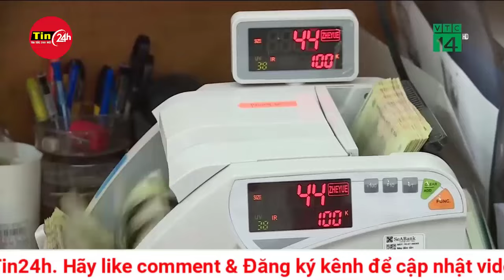Dự báo thời tiết mới nhất chiều 8/5: Bắc Bộ,Bắc Trung Bộ có mưa to,Nam Bộ tiếp tục nắng nóng gay gắt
Trung tâm Dự báo khí tượng thủy văn quốc gia cho biết từ gần sáng nay 8-5 đến ngày mai, thời tiết Bắc Bộ và Bắc Trung Bộ mưa rào và dông diện rộng. Vùng núi và trung du Bắc Bộ mưa vừa, mưa to, có nơi mưa rất to và dông.
Lượng mưa phổ biến 50-100mm, có nơi trên 150mm.
Trong khi đó Nam Bộ nắng nóng, có nơi nắng nóng gay gắt. Nhiệt độ cao nhất ngày từ 35-37 độ C, có nơi trên 37 độ C. Hôm qua Nam Bộ có nơi nhiệt độ xấp xỉ 38 độ C là Biên Hòa (Đồng Nai).
Quảng Nam đến Khánh Hòa và Tây Nguyên nắng nóng cục bộ với nhiệt độ có nơi trên 35 độ C.
Trong hôm nay mưa sẽ xuất hiện rải rác vài nơi ở Nam Bộ. Thời tiết chủ đạo vẫn là nắng. Từ mai nắng nóng giảm, mưa nhiều hơn.